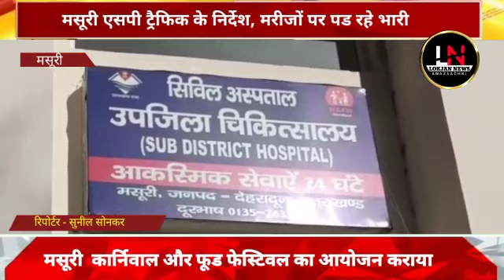Mussoorie News : मसूरी एसपी ट्रैफिक के निर्देश मरीजों पर पड रहे भारी@ukcartoon-z3w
Mussoorie News : मसूरी एसपी ट्रैफिक के निर्देश मरीजों पर पड रहे भारी‎@Lokjannews